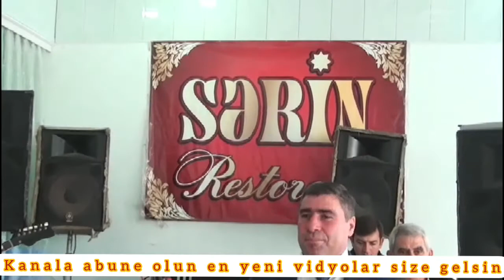Ulduz Agcebedili Elnur Agcebedili kamal kehrizli minaxorlu Asif beyin toyunda super ifa etiler